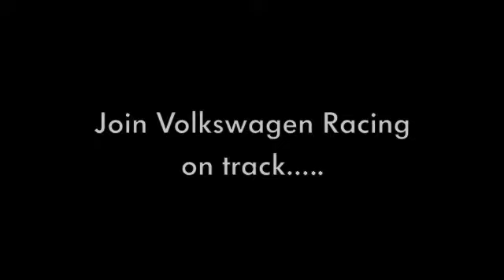VWR Track Experience